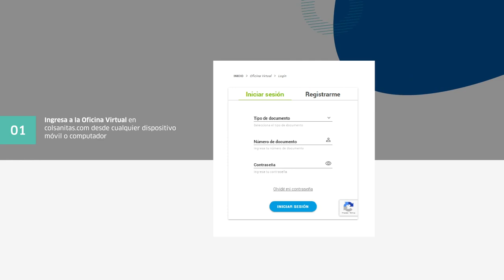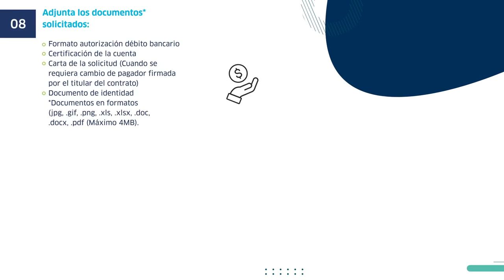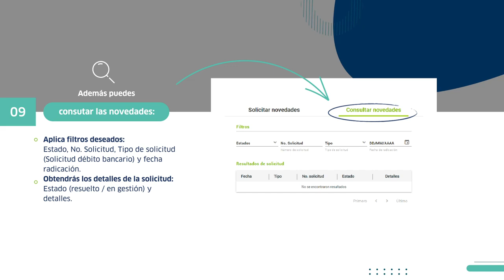Inscripción del Débito Bancario para el pago de tu cuota de Medicina Prepagada I Colsanitas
Conoce cómo inscribir *El Débito Bancario para el pago de tu cuota de Medicina Prepagada a debitar de tu cuenta corriente o de ahorros*.